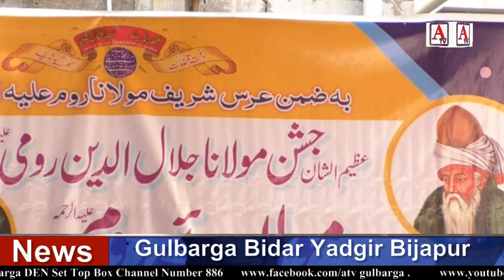Gulbarga Me Jashane e Moulana Room o imam Anwarullah Farooqi